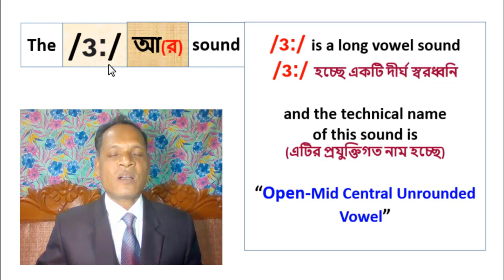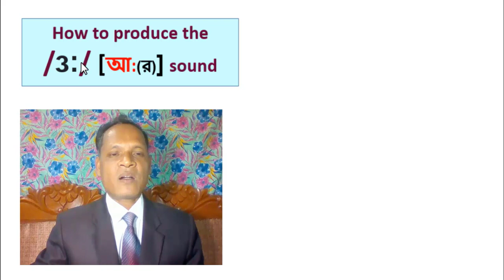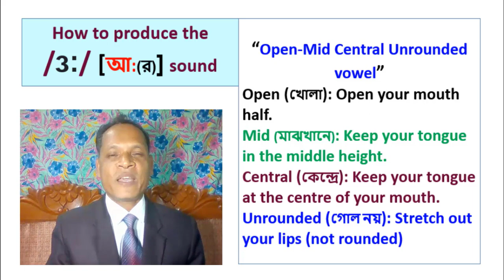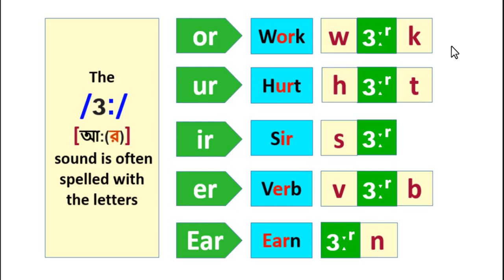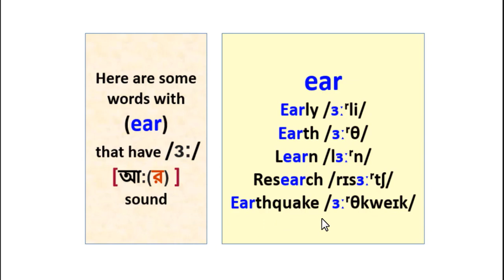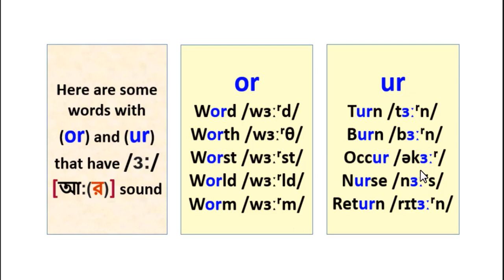The ɜ Sound discussed in Bangla ɜ Sound Bangla IPA ɜ Sound in Bangla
Hi everybody, I’m Sudhir, in this video, I’ll discuss about The /ɜ:/ Sound discussed in Bangla | /ɜ:/ Sound Bangla | IPA /ɜ:/ Sound in Bangla. In this video, I’ll also discuss about Long Vowel Sound /ɜ:/ in Bangla, Vowel Sound /ɜ:/ in Bangla, ɜ: sound in Bangla, The IPA ɜ: sound in Bangla, the ɜ: vowel sound in Bangla, Long sound ɜ: in Bengali, /ɜ:/ sound in Bangla, Long vowel sound /ɜ:/ in Bengali, IPA /ɜ:/ sound in Bangla, Pronunciation of /ɜ:/ sound in Bangla, British English pronunciation, HS EDUCATION HD, Sudhir sir. Thank you very much.